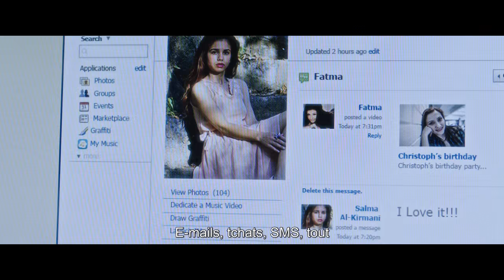Snowden - Bande-annonce VOST officielle HD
Un film de Oliver Stone, avec Joseph Gordon-Levitt, Shailene Woodley, Melissa Leo, Zachary Quinto, Tom Wilkinson et Nicolas Cage

Patriote idéaliste et enthousiaste, le jeune Edward Snowden semble réaliser son rêve quand il rejoint les équipes de la CIA puis de la NSA. Il découvre alors au cœur des Services de Renseignements américains l’ampleur insoupçonnée de la cyber-surveillance. Violant la Constitution, soutenue par de grandes entreprises, la NSA collecte des montagnes de données et piste toutes les formes de télécommunications à un niveau planétaire.
Choqué par cette intrusion systématique dans nos vies privées, Snowden décide de rassembler des preuves et de tout divulguer. Devenu lanceur d’alerte, il sacrifiera sa liberté et sa vie privée.
En juin 2013, deux journalistes prennent le risque de le rencontrer dans une chambre d’hôtel à Hong Kong. Une course contre la montre s’engage pour analyser les preuves irréfutables présentées par Snowden avant leur publication.
Les révélations qui vont être faites dans cette pièce seront au cœur du plus grand scandale d’espionnage de l’histoire des États-Unis.